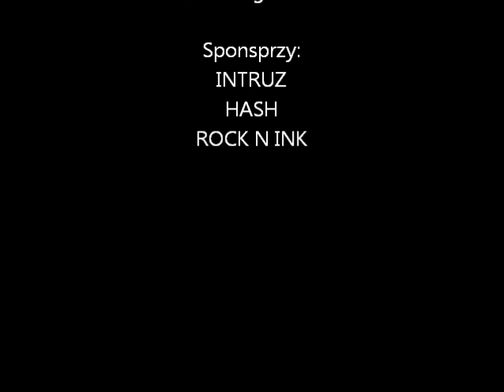Pęku/PSF, Webster & DJ Jaroz scr. "Lato" (Zion SquaDzik vol.1)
Płyta "Zion SquaDzik" wydana w 2011r. przez ZION Records doczekała się swojej reedycji (wydawca Fonografika & Zion Rec) Dostępna w sklepach na terenie całego kraju od 11 Maja 2013r. Zapraszamy na zakupy do EMPIKU.

Projekt ten, to próba zderzenia różnych światów muzycznych, zarówno hip-hopowych, jak i klimatów reggae-dancehallowych. "ZionSquaDzik" to także muzyczne spotkanie - na jednej płycie - artystów od lat będących aktywnych na scenie, z głosem młodego pokolenia. Obok takich weteranów, jak Abradab, czy Pęku z kieleckiego V.E.T.O., pojawiają się debiutanckie składy, raperzy czy też wokaliści, którzy reprezentują odmienny styl muzyczny, czy też przedstawiciele podziemia, jak np. zdobywający coraz to większą popularność, dancehallowy nawijacz Jabaman (Norwegia), miłośnik reggae, raggamuffin i ska - Machajus (Antikings Records/Bumpin'Bass Crew), krakowski skład Szajka, czy też reprezentant młodego pokolenia Kamil (PRJ). Na płycie tej nie zabraknie też takich artystów, jak: latający wysoko Wysoki Lot, Jahbestin, ciekawy, krakowski projekt Shooom (Żoołv, Grem, Indor), reprezentant Rainbow HiFi- Mikael (Antikings Records), Silesian Sound, Żusto% i Jaroz (związani z zespołem Decybel), Dondeman (JA), Szpaku, dancehallowa lady Aysha Power (Lublin), najciekawszy reggae'owy głos prosto z Wrocławia - Calu i wielu, wielu innych artystów.